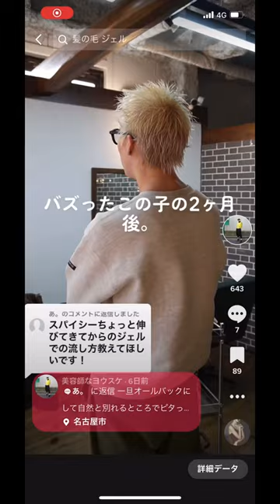スパイキーショート飽きた。伸ばしたい。